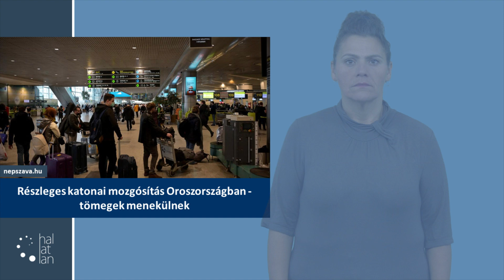Ez történt a héten: 2022. szeptember 19-25